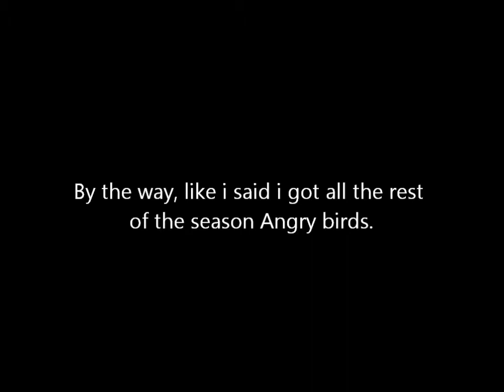Halloween and Chirstmas Angry birds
all the season angry birds